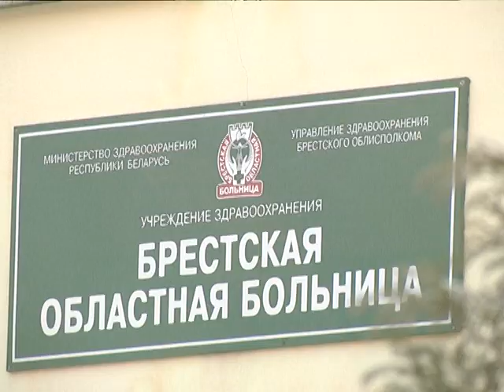2018-03-06 г. Брест. Меры профилактики гололёдных травм и обморожений. Новости на Буг-ТВ.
Календарь уверенно приближается к середине первого весеннего месяца. Погода - как может - процессу соответствует. Солнце появляется всё чаще, снег исчезает буквально на глазах. Однако, март – месяц коварный и далеко не всегда ласковый. Не терять бдительности призывают и специалисты, отвечающие за наше здоровье. Доктора напоминают – погода в начале весны может меняться очень стремительно. И там, где было тепло и сухо, через час уже снег и слякоть. Поэтому напоминание о мерах профилактики гололёдных травм и обморожений лишним точно не будет.